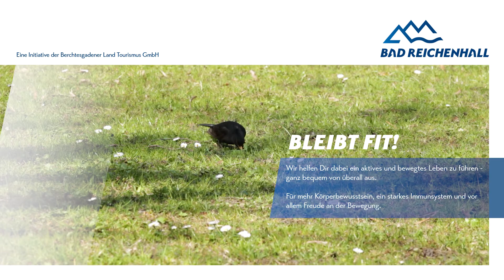Mach mit - bleib fit | Starke Waden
Michel Klein, Therapeut des Kurmittelhaus der Moderne in Bad Reichenhall  zeigt euch einfache Übungen zur Stärkung der Wadenmuskulatur.

Wir helfen dir dabei ein aktives und bewegtes Leben zu führen - ganz bequem von überall aus. Für mehr Körperbewusstsein, ein starkes Immunsystem und vor allem Freude an der Bewegung.

Therapeut: Michael Klein | Kurmittelhaus der Moderne